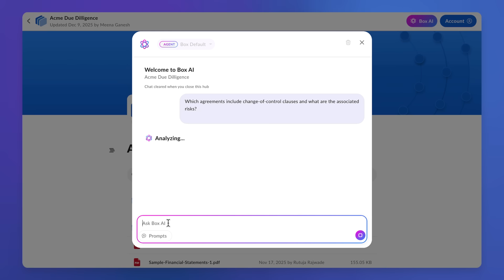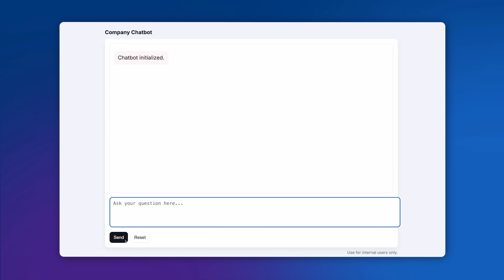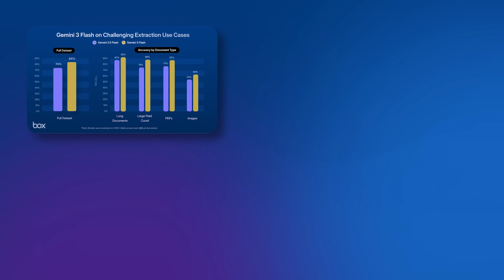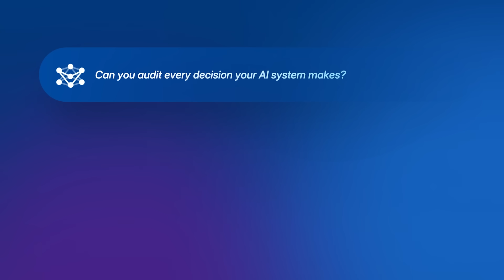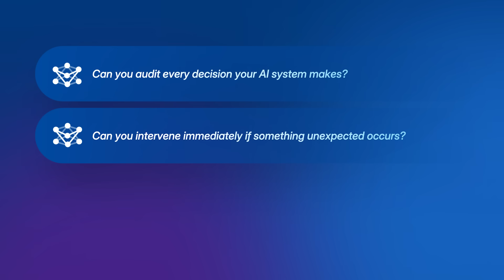5 shifts that defined enterprise AI in 2025 | Box AI Explainer Series Ep 24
Since launching the Box AI Explainer Series in May 2025, over 2 million of you have joined Ben Kus, Box CTO and Meena Ganesh, Sr. PMM for AI at Box, in unpacking the biggest shifts in enterprise AI. As we close out the year, we are taking a step back and identify the 5 shifts that fundamentally changed how organizations deploy AI—from prompt engineering evolving into agent engineering, to why security concerns became exponentially more complex with autonomous agents.

What You'll Learn: In this episode, we break down:
-How prompt engineering evolved into agent engineering (and why context matters more than you think)
-Why agents are tackling increasingly complex, multi-step workflows
-How security concerns escalated as agents gained more autonomy
-Why model-agnostic architecture became essential for production AI trust/governance

The Bottom Line: 2025 was the year enterprise AI moved from experimentation to production deployment. These weren't just technical improvements—they were fundamental shifts in how we architect, secure, and trust AI systems.

About This Series: The Box AI Explainer Series helps enterprise buyers, GTM teams, and technology leaders understand AI beyond the hype.